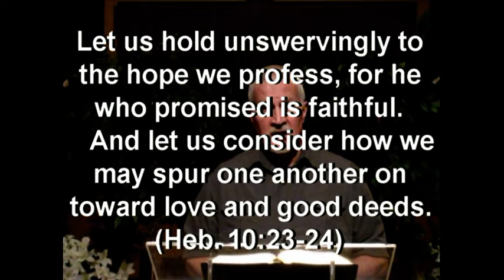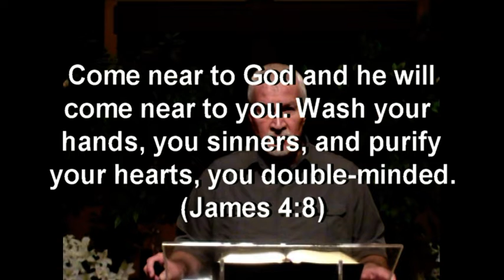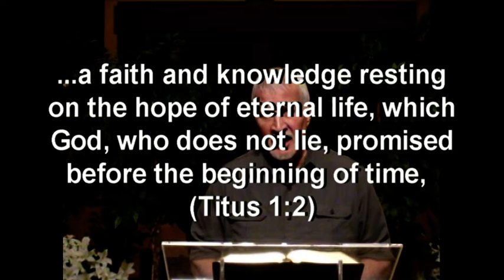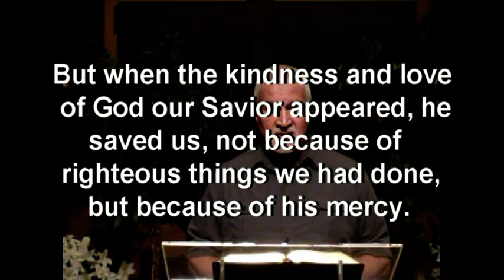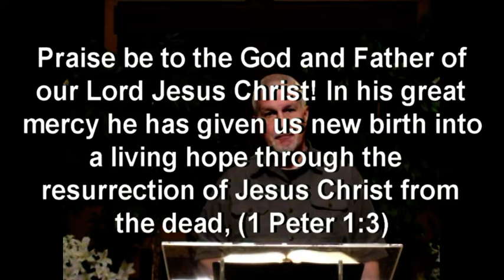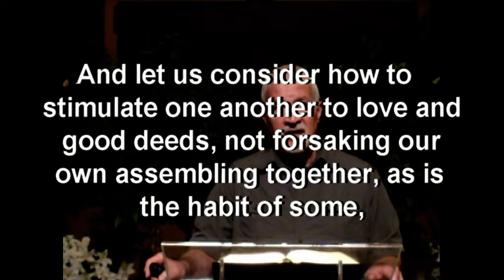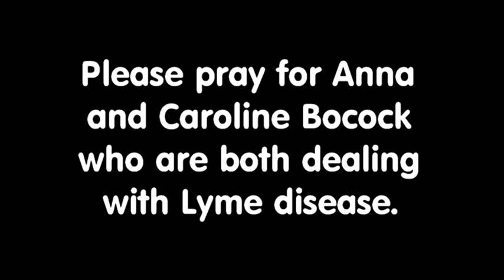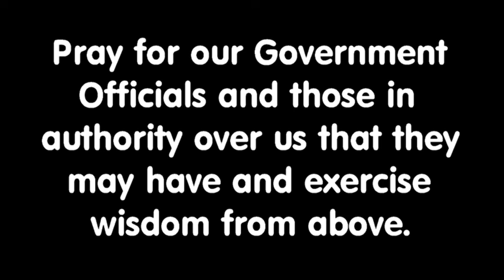Worship 4/19/2020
Heb. 10:23-25

Thank you for joining us for worship this morning! While our place of worship has changed from the usual place and time, we are grateful to know that the Body of Christ can worship anytime, anywhere. Please be sure to watch the video through its completion as there will be some prayer requests that we ask you to take to heart and pray for this week.

Sermon notes are also available. You can view them through the Bible app as usual on your phone or tablet or via the internet using the following While the sermon notes are only available in the Bible app on your phone for 7 days, they can be accessed via this web link indefinitely.